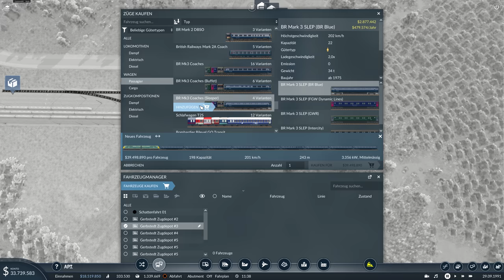Transport Fever 2 - Der Ring ist komplett - S03E17 | 4K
Es ist geschafft, der Ring ist fertig und die grössten Städte sind nun endlich verbunden!